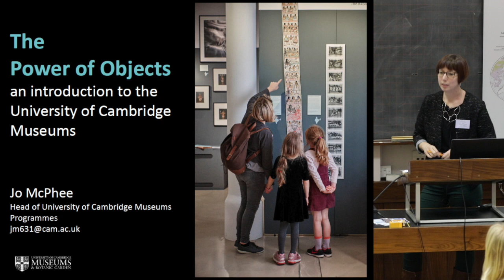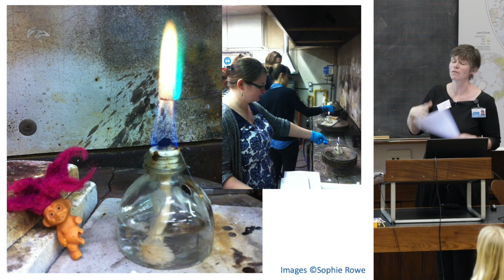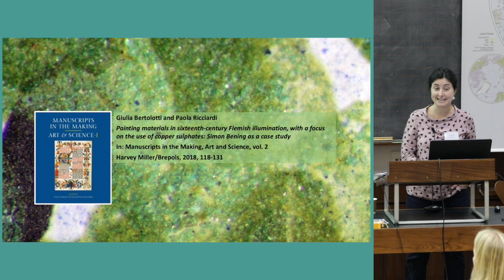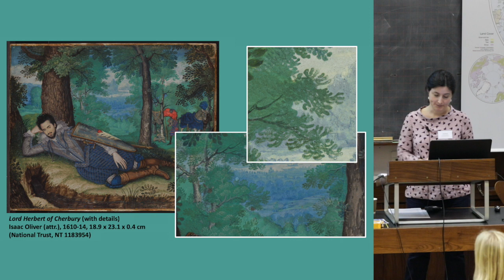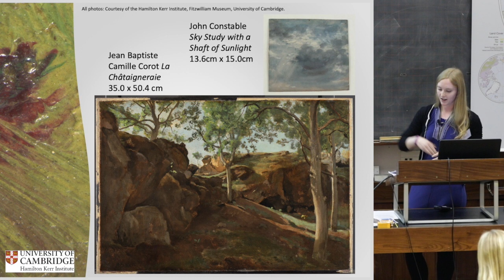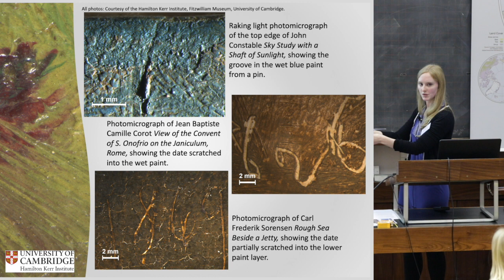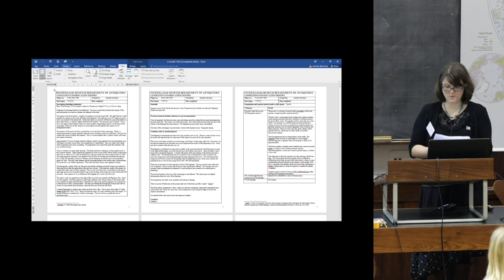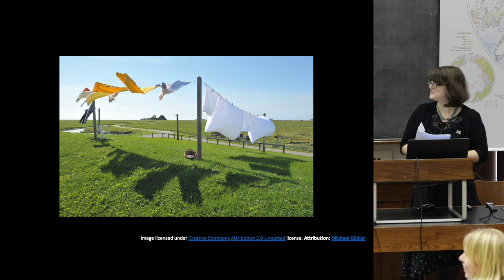The Science of Art: object-focussed research in our museums (Film 1)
The University of Cambridge Museums ‘Science of Art’ event brought together heritage scientists and conservators to share and celebrate research projects from across a number of museums and collections.

Film 1: Main presentation timings:

0:00:00-0:01:25 Welcome from Rupert Featherstone of the Hamilton Kerr Institute

0:01.25-0: 02.45 Jo McPhee introduces the Science of Art day

0:02.45-0:09.45 Jo McPhee “The Power of Objects – an introduction to the University of Cambridge Museums”

0:09.45-0:33.58 Sophie Rowe “The quest for an affordable method to identify plastics in collections”

0:34:00-0:58:05 Paola Ricciardi “Reflections on the identification of copper sulphates in 16th Century Flemish art”

0:58:05-1:25:03 Adele Wright “Investigating the making of landscape oil sketches in the eighteenth and nineteenth centuries”

1:25:10- 1:55:38 Jennifer Marchant “Documenting conservation: challenges and opportunities”